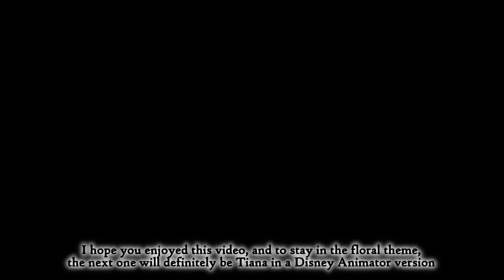INSPIRED BY NOFLUTTER - MONSTER HIGH REPAINT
Thank you so much Eliette for the subtitles in English ♥.